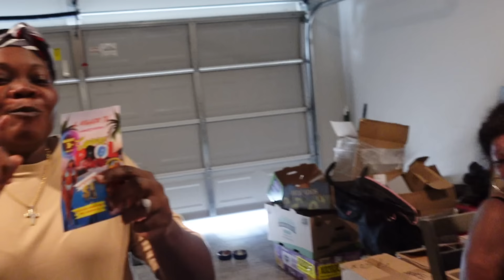PRANK OUR FRIEND IN THE WORST WAY **very emotional**